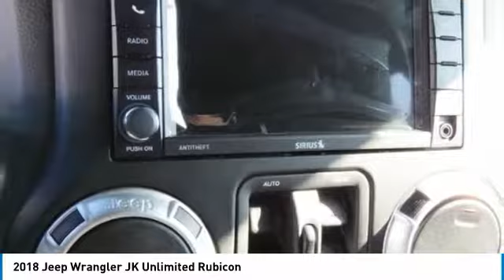2018 Jeep Wrangler JK Unlimited Charlotte NC J186139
2018 Jeep Wrangler JK Unlimited Rubicon

Pick up this Black Clearcoat 2018 Jeep Wrangler JK Unlimited, available today at Keffer Chrysler Jeep. This could be the one you've been searching for.